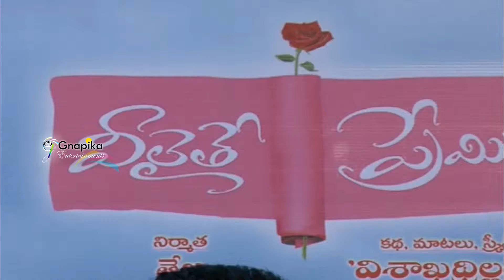Vilaithe Premiddam Audio Function video || Prince, || Nikhil